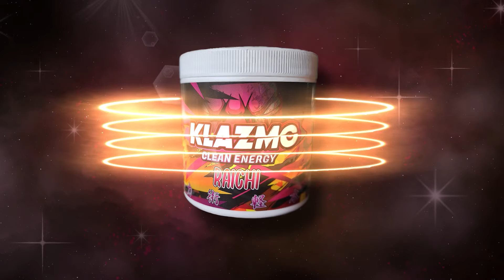Release Trailer Klazmo Energy, Vegan, Zuckerfrei, Gaming Booster, Danke Klazmo, Chasun Community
Hier ein kleiner Trailer aus dem Hause Elly&Den Inc. für den neuen echt stabilen Energy von Klazmo mit dem Geschmack Mango/Maracuja. Vielen Dank Team KLAZMO für eure Unterstützung.